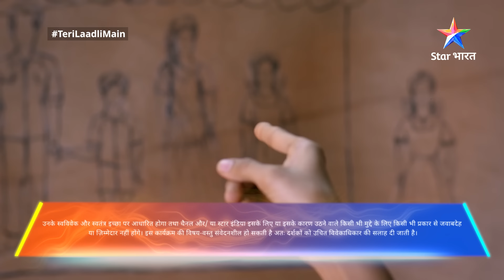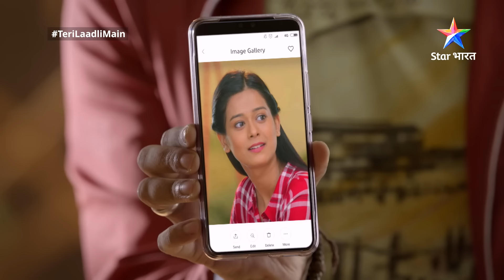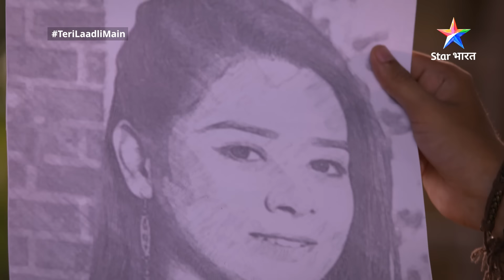Sakshi ne kiya Akshat se shaadi karne se inkaar | Teri Laadli Main | FULL EPISODE-27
►*About*
Yeh kahani hai Bitti ki, jiske pita Surendra ladkiyon ko bojh samajhte hain. Surendra aur Urmila ki pehli santaan Gauri hai aur doosri Bitti, jo ki bol nahin sakti. Doosri baar bhi beti hone par Surendra pareshaan ho jaata hai aur betiyon ki poori tarah se upeksha karne lagta hai. Teesri baar Surendra ke ghar ek beta paida hota hai, Yash. Surendra aur uski maa Durga donon betiyon se durvyavahar karte hain aur saara pyaar Yash par lutaate hain. Urmila apni betiyon se pyaar karti hai, lekin Bitti apne pita ka pyaar bhi paana chaahti hai. Kya Bitti ka yeh sapna hoga kabhi poora? Jaanne ke liye dekhiye 'Teri Laadli Main'.